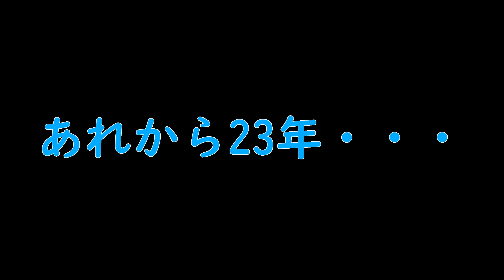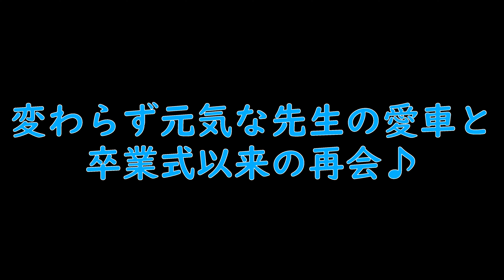［Fairlady Z432 4K ASMR］其の①幻の432Rレプリカ!魅惑のS20吸排気サウンド!!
《サウンド録らせてくださいVol.3》
【4K スペシャル車載動画】
※ヘッドホン、イヤホンでの視聴熱烈推奨!!!
※音量注意!!!

以前の雑談動画で紹介しました、ハチロク乗りとして再会した、中学の時の先生の貴重な愛車のサウンドを録らせてもらってきました♪

1970年式 NISSAN Fairlady Z 432

言わずと知れた旧車の王道、初代のフェアレディZ、S30型…
その中でもS20エンジンを搭載した432です!!

拘りの詰まったこのマシンは先生の意向で、幻の432Rのレプリカ“432RR”として現在鋭意製作中の個体となってます!

中学の卒業式以来久々に再会したZ君、何だか感慨深いものがありますね〜♪

是非、ヘッドホンやイヤホンでご視聴ください!!

↓先生とのハチロク乗り同士としての再会のエピソードはこちらで話してます↓
［AE86 4K ASMR POV］ハチロクの良いとこ・悪いとこ